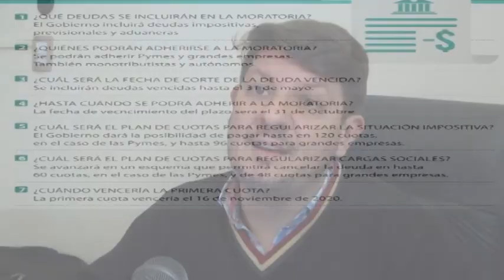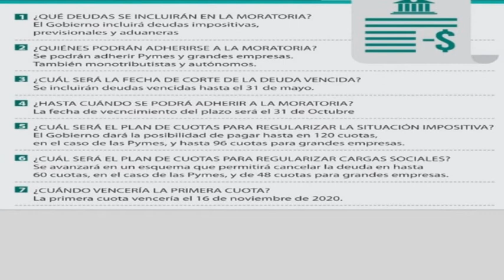CPN Hernán Bertossi - Supermoratoria 2020: lo que hay que saber del proyecto de ley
Supermoratoria 2020: lo que hay que saber del proyecto de ley